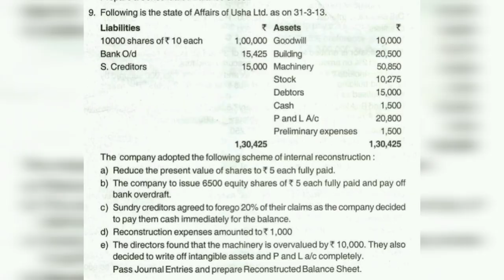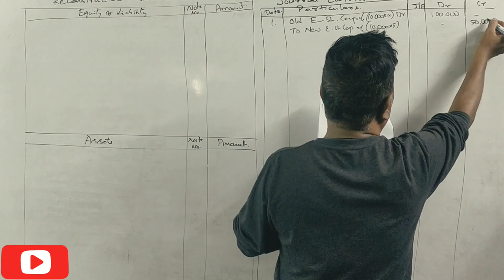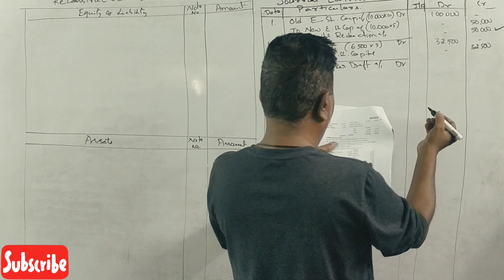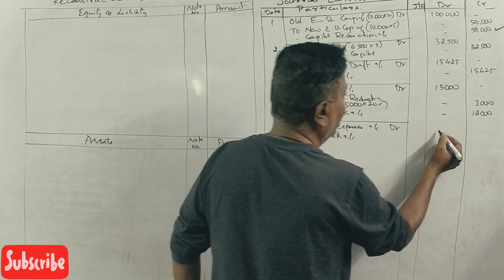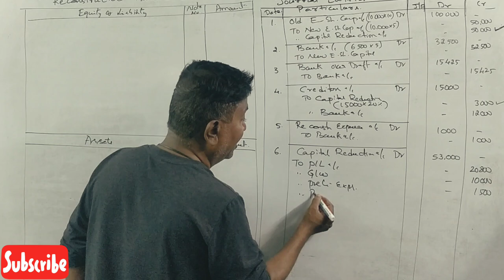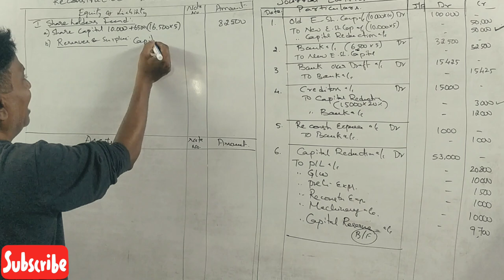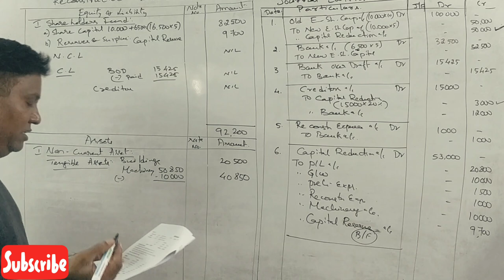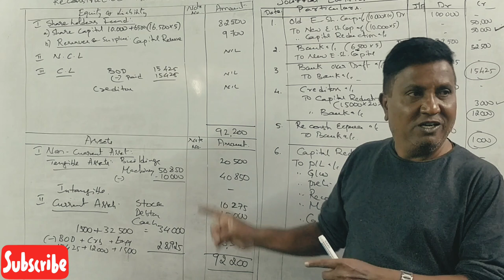Internal Reconstruction in Kannada PART 9 - B.Com 2014 Question Paper 15 Marks By Srinath Sir